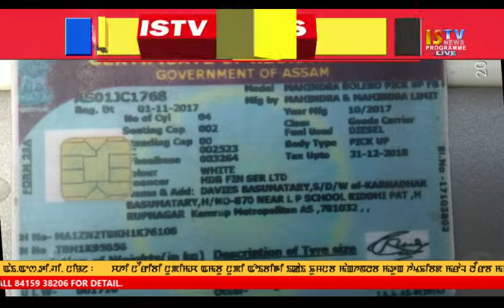TANGKHUL NEWS 03 August 2018